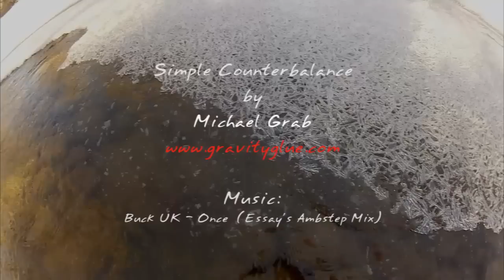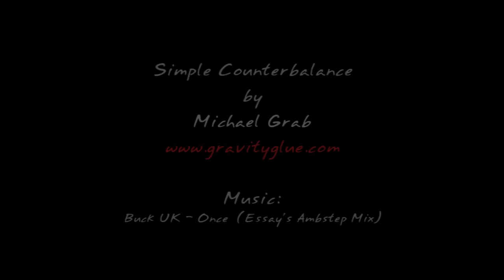Rock Balance - POV Counterbalance Demonstration by Michael Grab (GravityGlue).mp4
Simple Counterbalance Demonstration by Michael Grab (POV)
Zero Point ~ 7:36